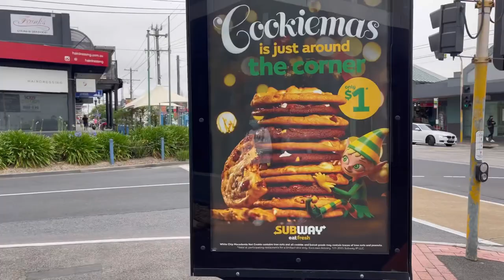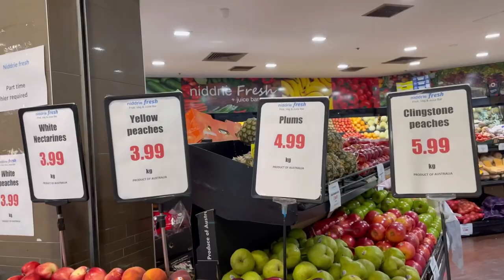Random vlog 🎥 || Got flu shots💉 || aggressively Eating 🍽 || Skinny Girls Diary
Hello everyone!!

This is our most random vlog and uploading our very first video of year 2022. Please support and love us like you always do and be a part of our journey. Thanks!❤️

Instagram accounts-

🐮Roshni- @roshnigupta08

🐮Reshma- @reshuuu05